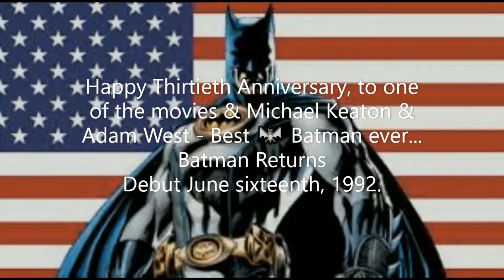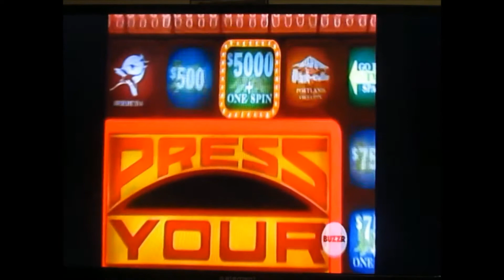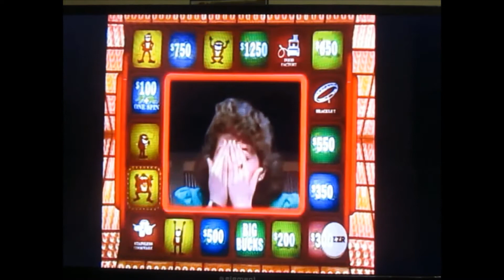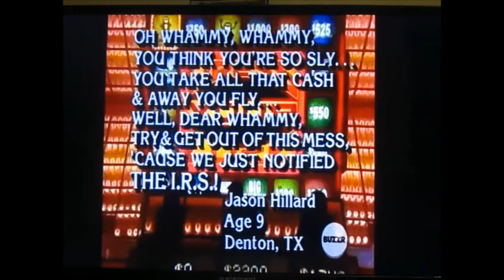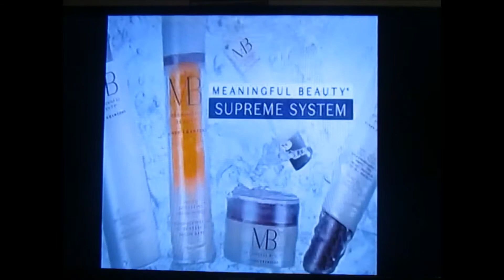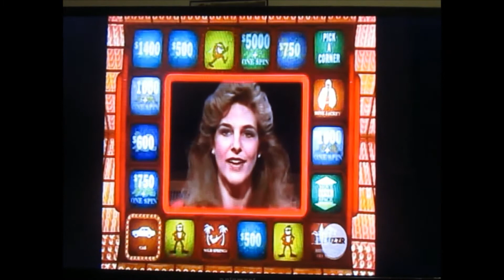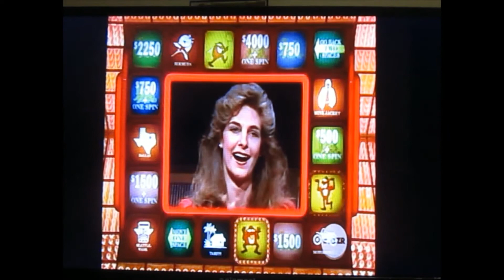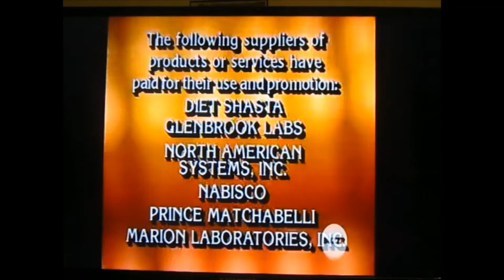Press Your Luck [1985] - Michelle VS. Joe VS. Susan